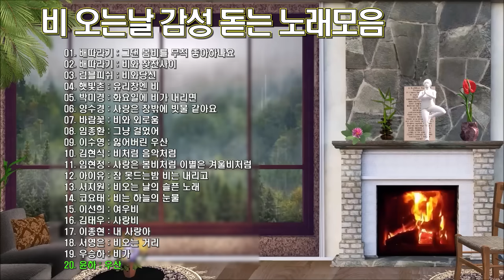비오는 날 감성 돋는 노래모음 20곡 연속듣기, 추억의 감성 발라드, 비오는날 듣기 딱 좋은노래만 선별, 보고듣는 소울뮤직TV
여기서 나오는 광고는 유투브 자체적으로 자동적으로 삽입되는 것이며,  (저와는 아무 상관없습니다)